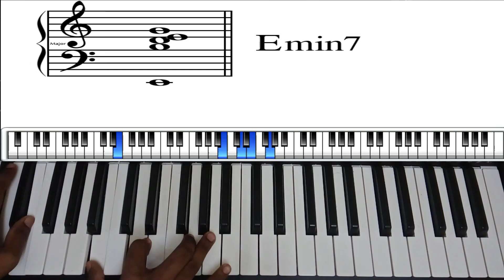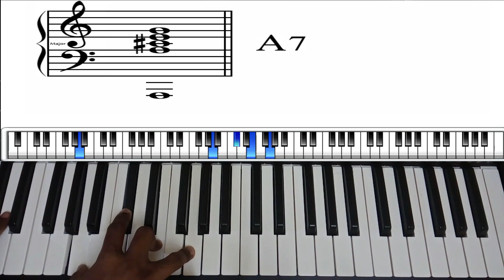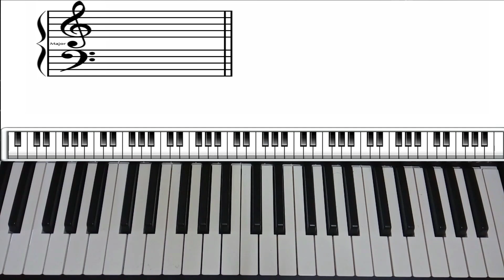எதிர்ப்பார்த்த முடிவை(Ethirpartha Mudivai) Intro with Lead and chords